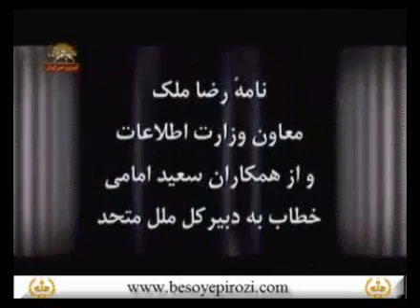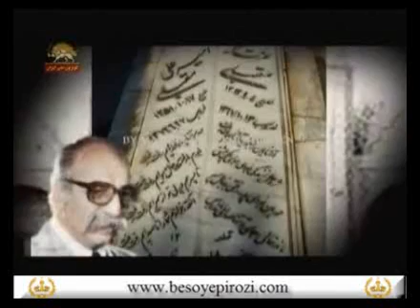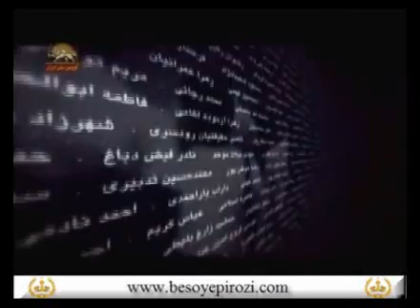sepide bar dar - shohadaye ghatleame 1367 - part end